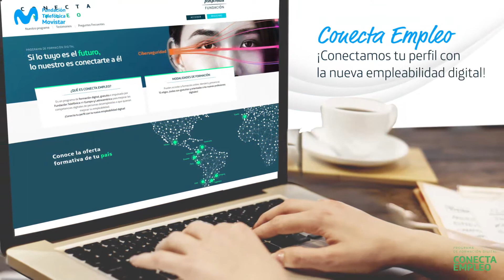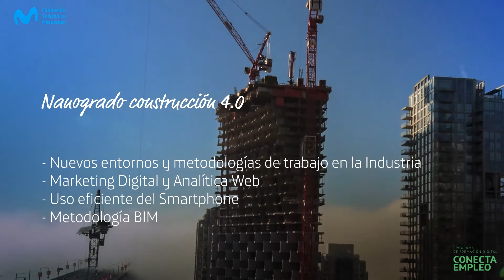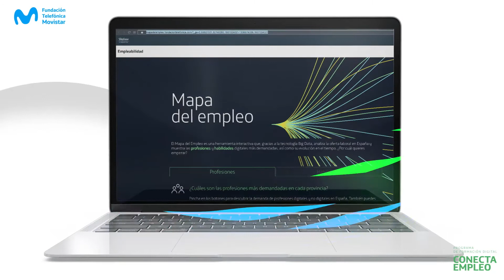Conecta Empleo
Si lo tuyo es reinventarte, lo nuestro es innovar y ofrecerte la mejor formación online gratuita con nuestro programa Conecta Empleo. En Fundación Telefónica Movistar creemos que todas las personas pueden fortalecer sus conocimientos para así lograr todo lo que se proponen.